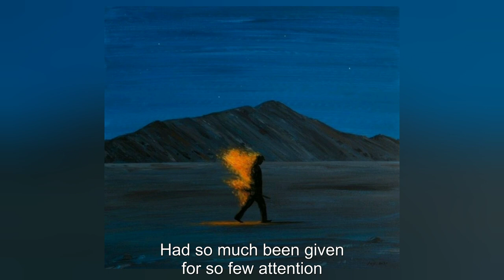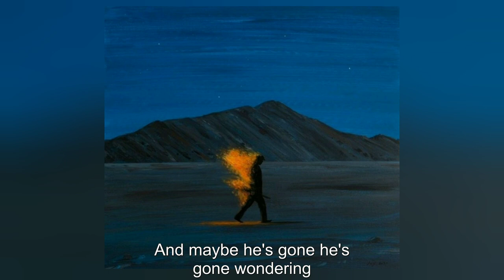Winston Churchill’s Boy - Benjamin Clementine (Lyrics)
image: The way home by Jingzhiyong Art